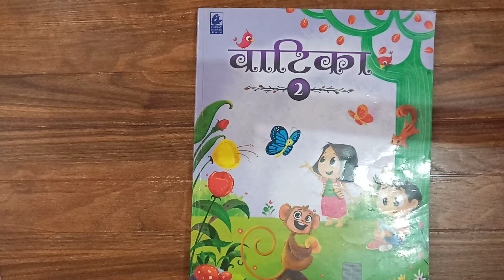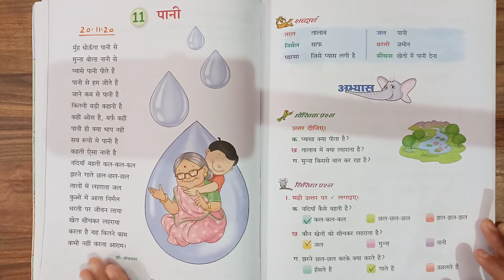Class 2nd Subject Hindi by Shweta Ma'am 20 nov-2020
Online Classes Session 2020-21 New Session July Month "Class 2nd Subject Hindi by Shweta  Ma'am 20 nov-2020